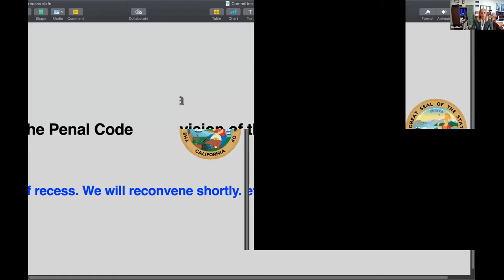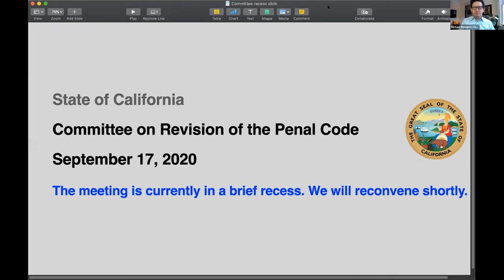Committee on Revision of the Penal Code, September 17, 2020, Pt. 2/3